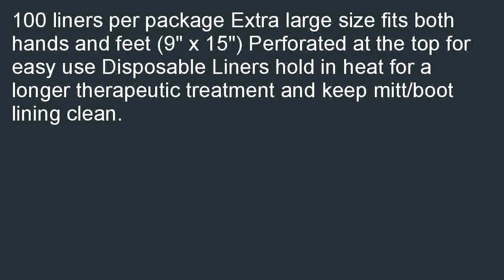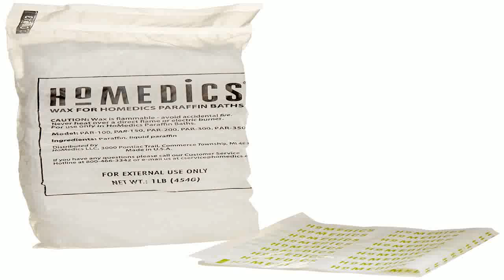WR Medical Therabath Pro Replacement Liners 100 per pack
Disposable Mitt/Boot Liners Use plastic liners alone, or, with Therabath insulated mitts or boots. Liners hold in heat for a longer therapeutic treatment and keep mitt/boot lining clean.  100 liners per package Extra large size fits both hands and feet (9" x 15") Perforated at the top for easy use Disposable Compare  prices from all Sellers: WR Medical Therabath Pro Replacement Liners 100 per pack.